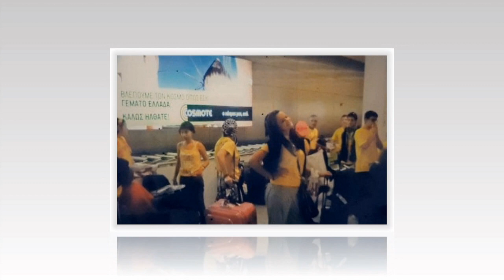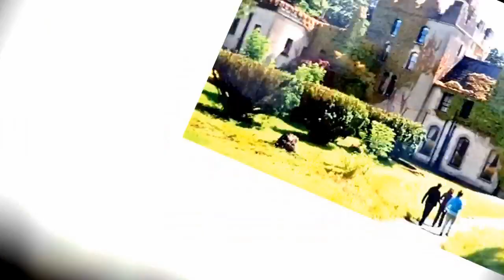Fotini ne shoqeria